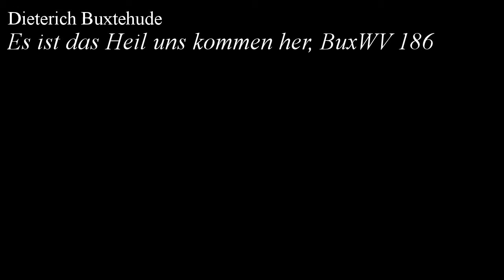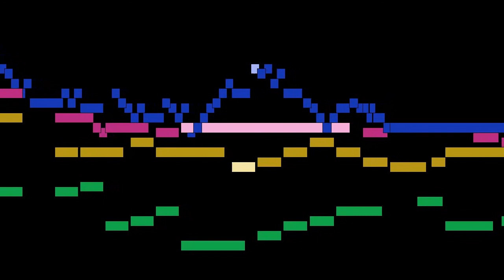Dieterich Buxtehude - Es ist das Heil uns kommen her, BuxWV 186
Es ist das Heil uns kommen her, BuxWV 186, by Dieterich Buxtehude, with animated score.

FAQ:

Q: Who is Dieterich Buxtehude?
A: A German-Danish organist and composer of the Baroque period. His organ works represent a central part of the standard organ repertoire and are frequently performed at recitals and in church services.